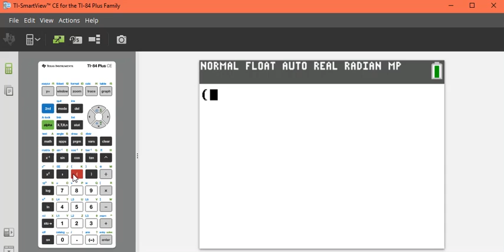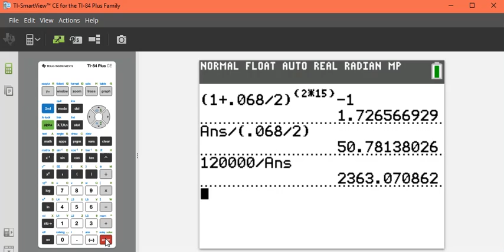3.2/3.3 Future Value of an Annuity - Examples 16 & 17